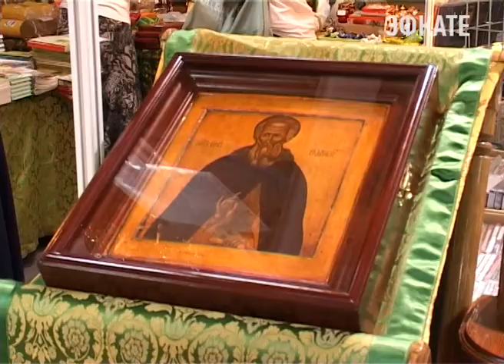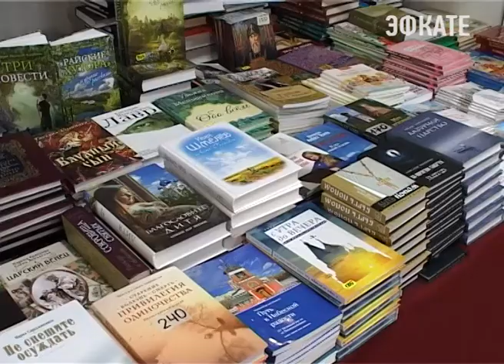В Сочи открылась выставка «Православие». Новости Сочи Эфкате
Уже в 16 раз её организатор — компания «СОУД — Сочинские выставки» проводит ярмарку в дни Петрова поста. С 21 по 26 июня в Гранд Отеле «Жемчужина» святыни представят более 50 монастырей и храмов из разных стран. Впервые на курорт привезены и несколько чудотворных икон, масел и частичек мощей святых.
Сочи. Новости.
Телеканал Эфкате.